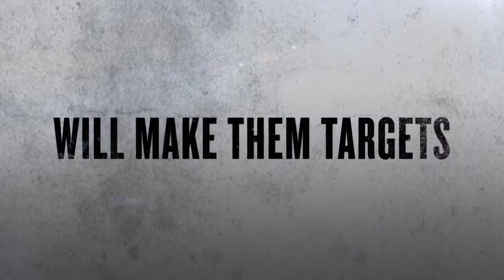Sabotage | Trailer #2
In Sabotage, Arnold Schwarzengger leads an elite DEA task force that takes on the world's deadliest drug cartels. When the team successfully executes a high-stakes raid on a cartel safe house, they think their work is done -- until, one-by-one, the ten members mysteriously start to be eliminated.